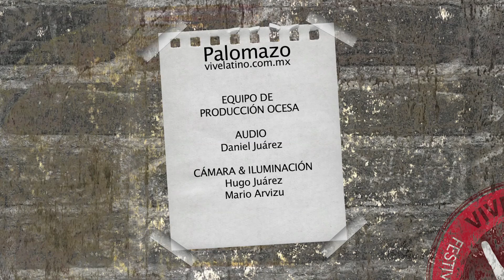Palomazo Pata Negra 2012 - June - Rola 2 "Uncertain Ways"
Palomazo exclusivo de June para vivelatino.com.mx desde el Pata Negra de la ciudad de México